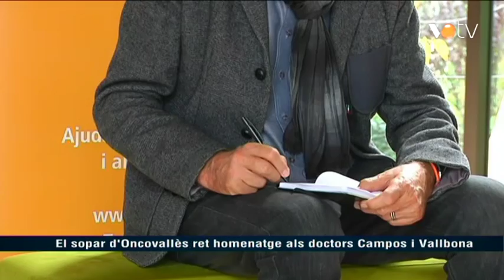VOTV - El sopar d'Oncovallès ret homenatge als doctors Campos i Vallbona